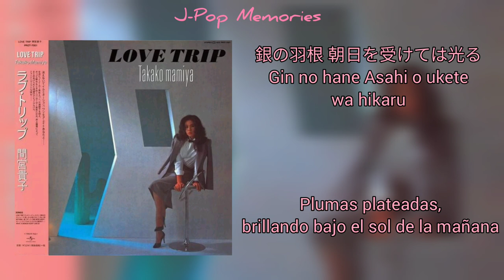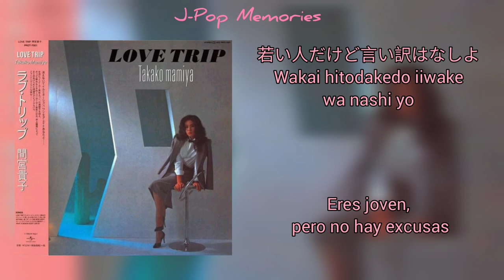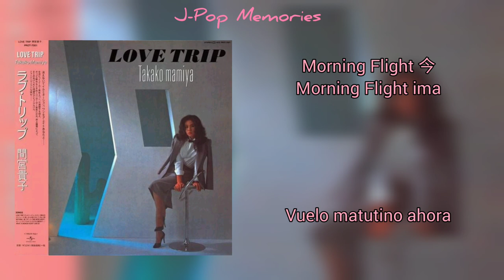Morning Flight (モーニング・フライト) - Takako Mamiya [ lyrics/Sub español ]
Hola, hace mucho que no subía nada, así que esta vez decidí traerles este tema que es uno de mis favoritos del album Love Trip de Takako Mamiya

Esperó poder traer videos más seguido
Gracias ♥️